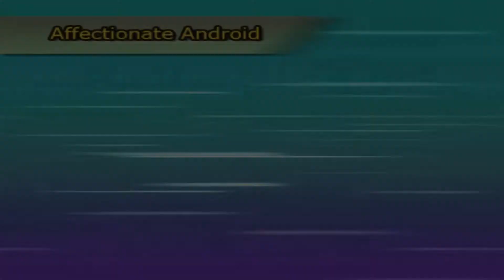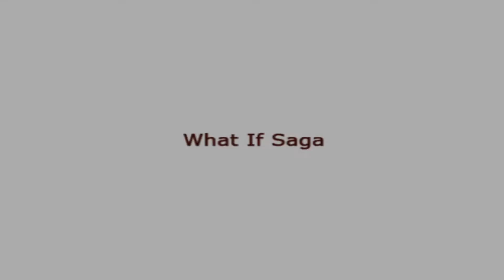What If? Dragon Ball Z Budokai Tenkaichi 3